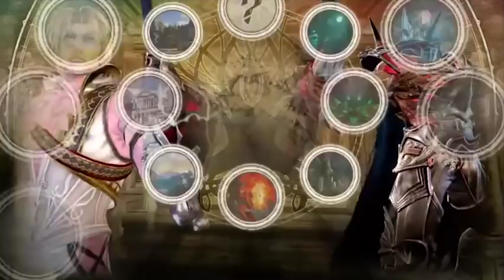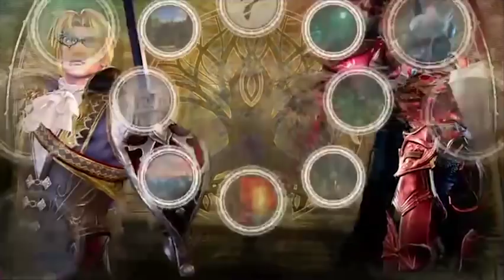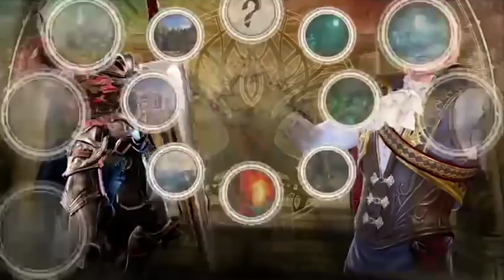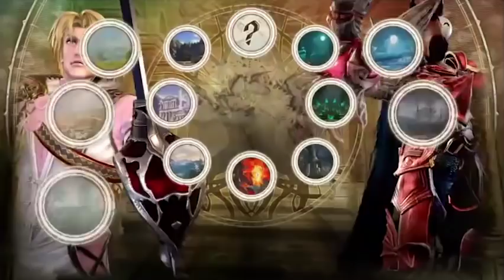Florida Man (Nightmare) VS Jimbonator (Raphael) - Online Set (01.07.2019)